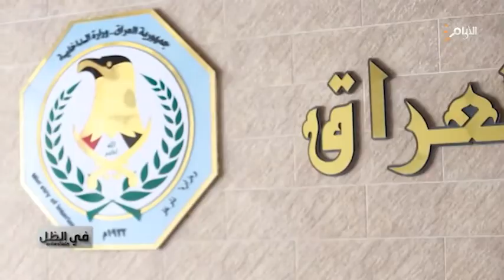المتحدث باسم الداخلية يوضح من باستطاعته حمل السلاح خارج العمل الرسمي